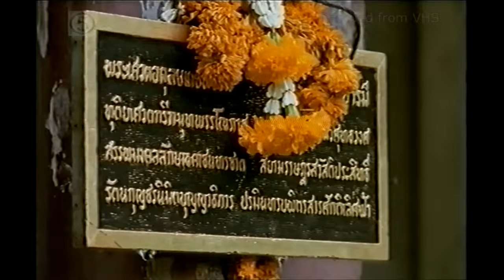VHS - White Elephant with Meg Ryan (Going Wild) TV Documenary from 1998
Rescued from VHS! - This documentary follows Meg Ryan as she explores Thailand in search of the rare (1 in 1000) White Elephant of that country. Originally released in 1998 in the US as part of the 'In the Wild' series this broadcast is from 10th Feb 2002 from a Channel 5 showing on UK TV billed as 'Going Wild'. Rights to that Broadcast are probably with Meridian Broadcasting (as was).